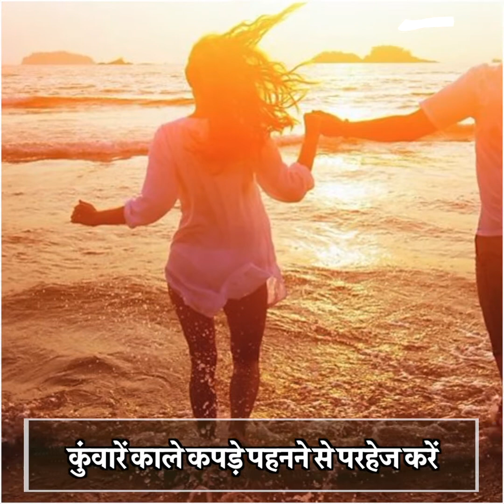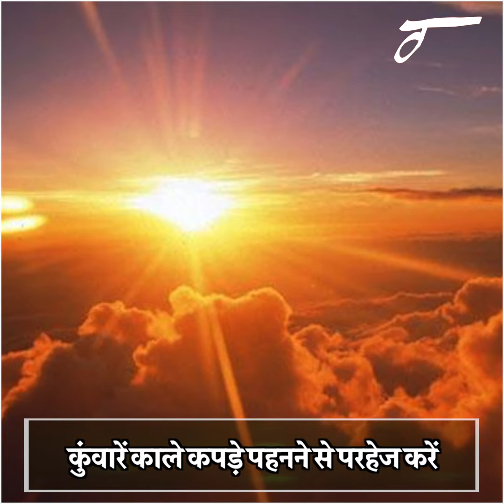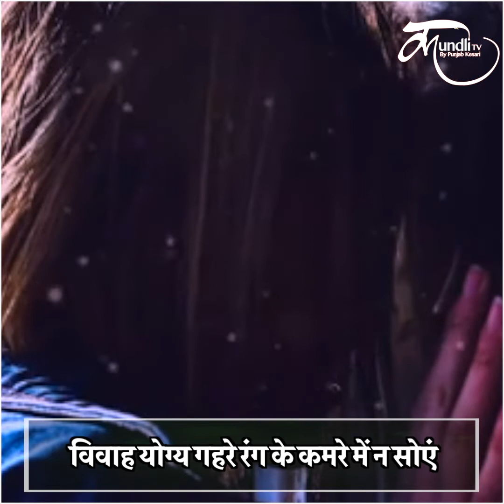मनचाहा प्यार पाने का ये एक रास्ता एक बार ज़रूर अपनाएं | Love tips in hindi